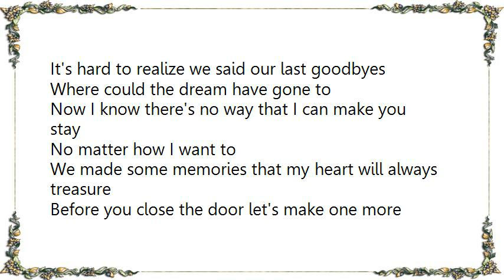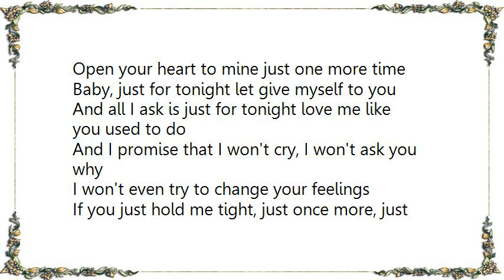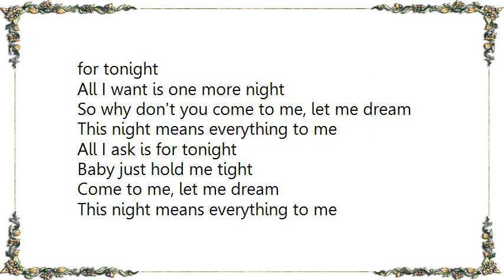Vanessa Williams - Just for Tonite Lyrics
[Lyrics Vanessa Williams - Just for Tonite]
It's hard to realize we said our last goodbyes
Where could the dream have gone to
Now I know there's no way that I can make you stay
No matter how I want to

We made some memories that my heart will always treasure
Before you close the door let's make one more

Baby, just for tonight let me give myself to you
And all I ask is just for tonight love me like you used to do
And I promise that I won't cry, I won't ask you why
I won't even try to change your feelings
If you just hold me tight, just once more, just for tonight

I thought the love we'd found
Was built on solid ground
And it would just grow stronger
Crazy as it may seem
I need to dream that dream
For just, just a little longer

So for sake of all that magic we made together
Open your heart to mine just one more time

Baby, just for tonight let give myself to you

All I want is one more night
So why don't you come to me, let me dream
This night means everything to me
All I ask is for tonight
Baby just hold me tight
Come to me, let me dream